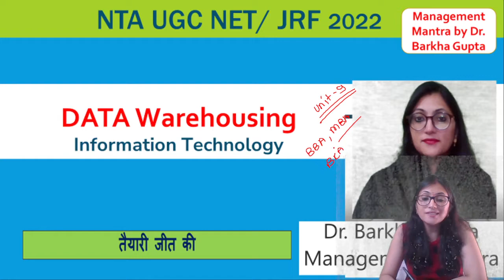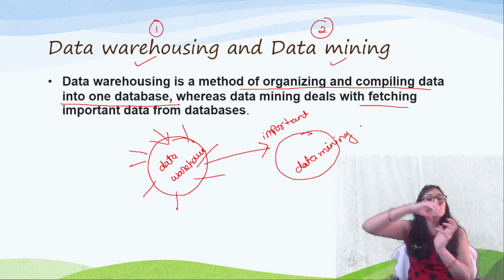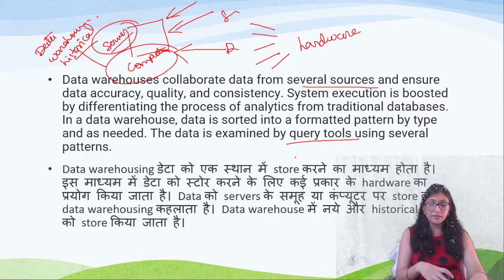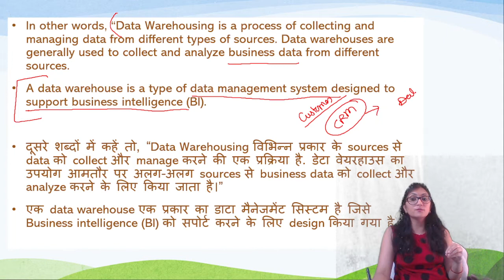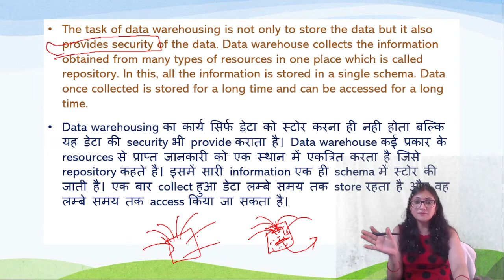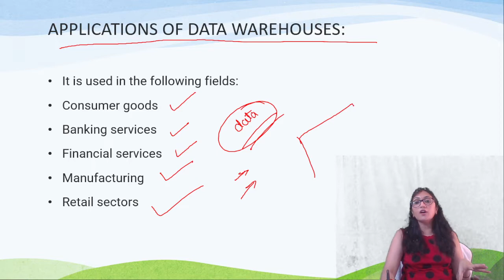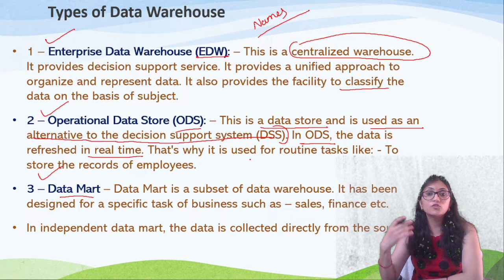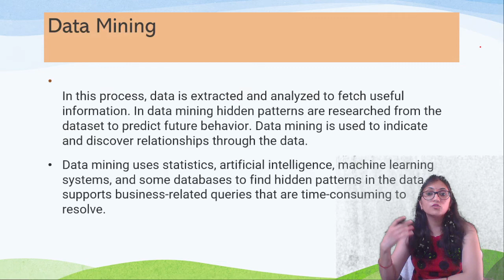What is DATA Warehousing, data warehouse, Information Technology , management, by dr. Barkha Gupta